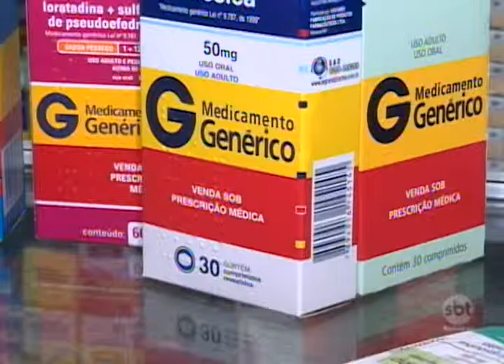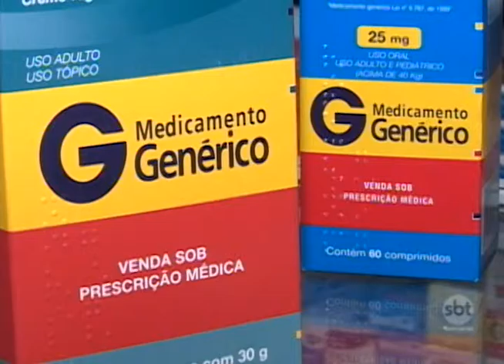Para economizar, cada vez mais consumidores trocam remédios da receita por outros mais baratos